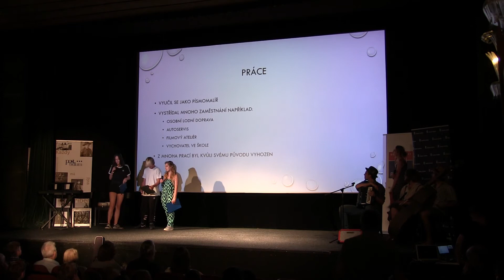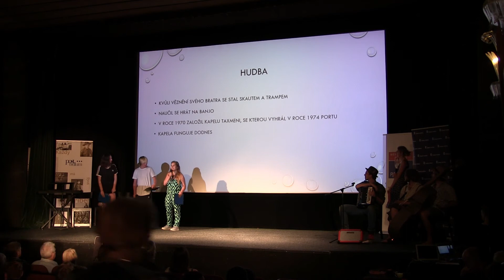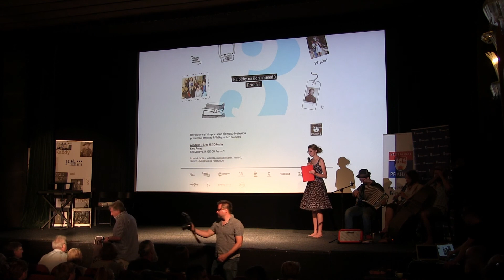ZŠ J Seiferta, Praha 3: Jaroslav Čvančara